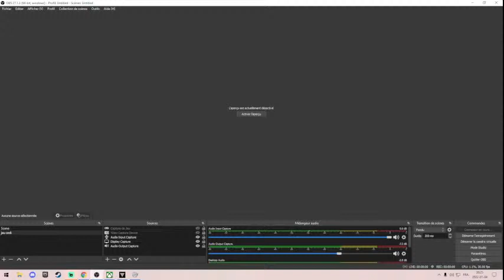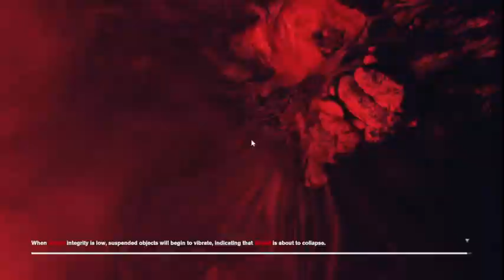You cant CONTROL me BF Generator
fist attempt at control